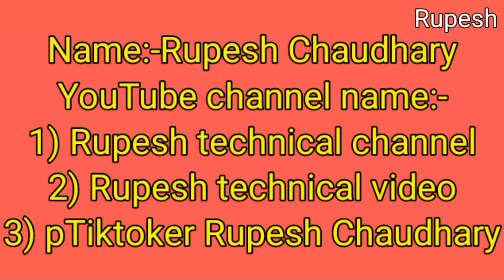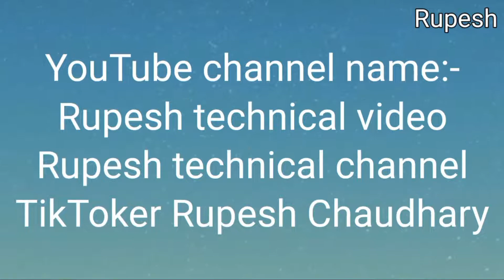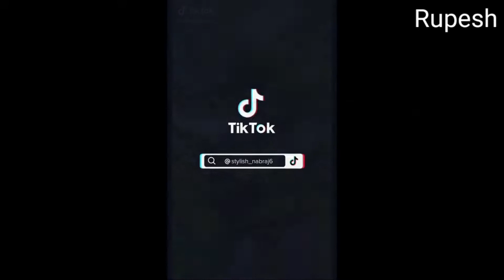New nepali comedy dialogue video 2023//new nepali superhit funny video//nepali comedy video 2079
tharu cultural TikTok dance video 2078 by sobeat Chaudhary//beautiful tharu tranding TikTok video
Editing:-Rupesh chaudhary

Yes channel maa new tiktok dance  video haru vetanu hunai xa jasto ki Bhojpuri Hindi maithili nepali tharu song haru ko TikTok dance video haru gareko editing gareko ramro quality maa herna saknu hunxa full injoyment ko lagi best channel ho family sanga basera Pani herna milnai.yadi video manperyo bhanai please like gari subscribe gari dinu hunai ko lagi ma Hardik anuround Garda xu...

Please,
Gare dinu mero request xa tapai haru maa...

New superhit Bhojpuri TikTok dance video 2022//Kriti Chaudhary ko Bhojpuri song tiktok dance video

new Bhojpuri TikTok dance video 2023 by Kriti Chaudhary//superhit Bhojpuri song TikTok dance 2023

prava Chaudhary tiktok dance video puja Chaudhary tiktok song 2079 by TikToker Rupesh Chaudhary

tharu TikTok dance video 2079 by Santosh Chaudhary dipika TikTok dance video 2078 tharu song

tharu TikTok Laxmi rajbanshi dance video/super hit tharu TikTok dance video 2079 by Rupesh Chaudhary

tharu song TikTok dance video 2078 by Laxmi rajbanshi TikTok video by TikToker Rupesh Chaudhary

new super hit tharu TikTok dance video 2079//chaudhary TikTok dance video 2079 by Rupesh Chaudhary
link:-

new tharu TikTok dance video 2079//new tharu song TikTok video 2079/new super hit tharu TikTok video

back flip is best movement to attracting other person// backflip olta baj
link:-

tharu tiktok dance video 2079//Chaudhary TikTok dance video 2079//superhit triple TikTok video dance

Nepali TikTok superhit songs hard bass beat dance video 2079/ Nepali and tharu TikTok dance video

new nepali tiktok dance video 2079 superhit dance video Nepali viral TikTok dance video 2079

tiktoker Rupesh Chaudhary Nepali tiktoker girl dance Wala video 2079 new tiktok Nepali song dance

superhit Nepali tiktok group dance video 2079//Nepali tik tok video by tiktoker Rupesh Chaudhary

superhit Nepali tiktok 2079 Nepali Wala tiktok dance video 2079 by tiktoker Rupesh Chaudhary

New Nepali tik tok dance video Nepali maa 2078 Bina raut by tiktoker Rupesh Chaudhary

Nepali tiktok video 2079 tiktoker Rupesh Chaudhary showing new tiktok dance video Nepali maa 2079 ko

Nepali tiktok video timi bhanda Paula ma maroula sorga by powerfull music of Nepal Rupesh Chaudhary

new Rap tiktok dance video 2079 superhit rap music by powerfull music of Nepal Rupesh Chaudhary